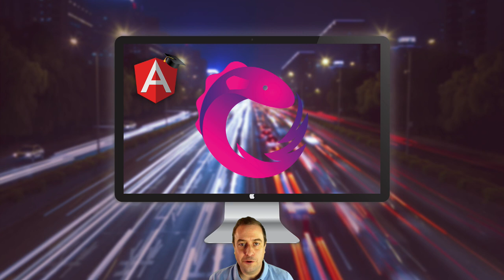💥 Rxjs and Reactive Patterns Angular Architecture Course - Helicopter View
This lesson is part of the Rxjs and Reactive Patterns Angular Architecture Course

What is Your Biggest Difficulty While Learning Angular ?
RxJS and Reactive Programming can sometimes be seen as hard to get into. Although RxJs is optional in many parts of the Angular API and we can usually use Promises instead, one of the items of the Angular Project Roadmap is to allow to build reactive style applications. So clearly reactive programming is a topic that is close to the framework.

What is The Best Way To Learn RxJs ?
Why is RxJs and reactive programming sometimes seen as hard to get into ? The main reason for that could be that Observables and reactive programming are presented as either a programming paradigm shift, an alternative to promises or a generalization of functions, which are approaches that don't help as much as we could think in the learning process.

We are going to take an alternative learning take for learning these concepts: a problem / solution approach. RxJs and Observables are actually a very practical and effective solution to a very common set of problems that we face all the time while building asynchronous programs like user interfaces, and that by understanding those problems we are going to also understand RxJs - because it evolved over time as a solution to many of those problems.

A New Approach to Learning Reactive Programming ?
We are going to approach reactive programming not as a new programming paradigm but instead as a set of application development patterns, that are an evolution of previously existing solutions.

In the first section of this course we are going to focus on understanding reactive programming by understanding the Observable pattern first, and only then introduce the library. This is because the library essentially allows us to build applications using that pattern: so by understanding the pattern first we will also understand the fundamental concepts of the library.

Then we will introduce the library, and are going to go over concepts like Observables, Observers, Subjects and Connectable Observables in a very simple to understand way. We will then take the RxJs Library and the Observable pattern and will use it to build in an example driven approach a list of patterns or recipes that we can combine to build a large part of our applications.

How is Software Architecture related with Cooking ?
Even before that: what does architecture even mean ? What is software architecture ? That is a very good question.

Let's simply define software architecture as being: "every decision taken while building software that is hard to impossible to change later".

What is a Software Pattern ?
Let's also define what a pattern is: its a Recipe, its like a cooking recipe, its as simple as that. Its a recommendation on how to do build part of the application, a solution to a common problem.

A Software Pattern is something very fluid, like a cooking recipe: you take the overall idea and its helpful, but you will likely always adapt it to your own needs.  Building an Application is like cooking a dish at home: you have an overall idea at the beginning, you follow a few indications but no two cakes are baked the same, and we can't "undo" the cake when its done !

Does Angular Need Patterns on Top of It ?
Probably all frameworks or libraries do need some patterns on top of them. Let's give an example in AngularJs (or Angular 1): we could define an element directive with an isolate scope and use controllerAs, that was a pattern for defining a component, right ?

But it might not have been immediately apparent in the first version of AngularJs while looking at the framework features in isolation that there was this pattern, this particular way of combining those features. This pattern was later embedded into Angular 2 itself and even into AngularJs 1.5 with the component() API.

What Patterns will be covered in this course ?
This course is meant to be an ever evolving catalog of patterns. Right now we will split the patterns into View Layer Patterns and Data Layer Patterns. The View Layer is the part that needs the least patterns, because Angular provides already with a lot out of the box. In this layer we will cover Smart vs Presentational Components, Container Components and when to mix the different types of components, when to use them and why.

For more videos tutorials on Angular 2, check the Angular University